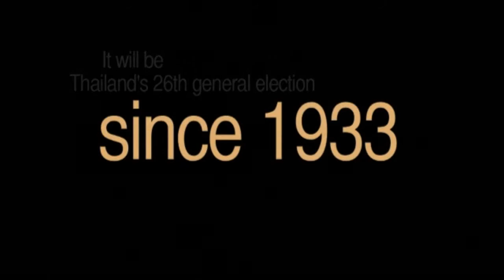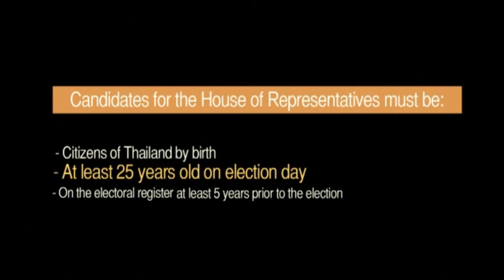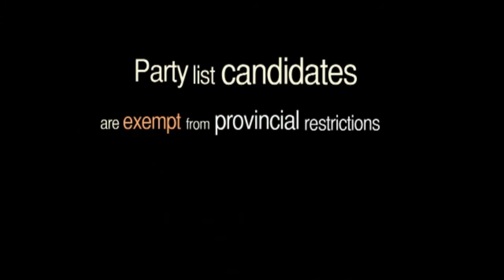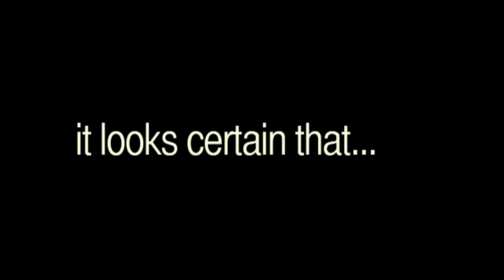A Dummy's Guide To Thailand's General Election 2011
Source: Bangkok Post